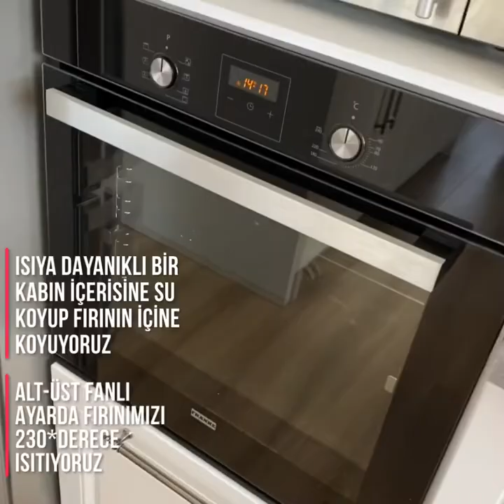Recette: La baguette- 5 yaş- 22 Nisan 2020